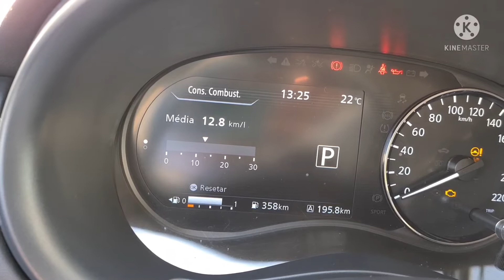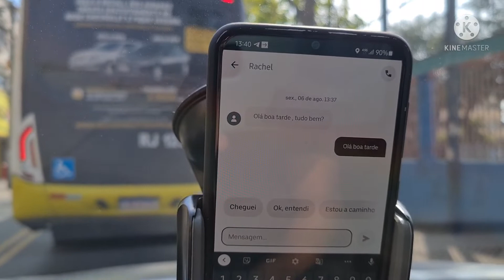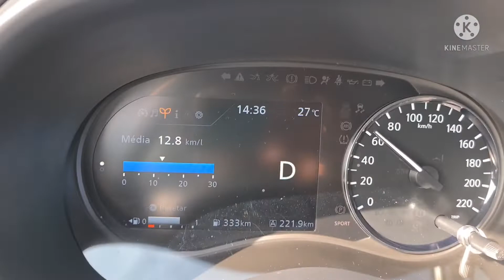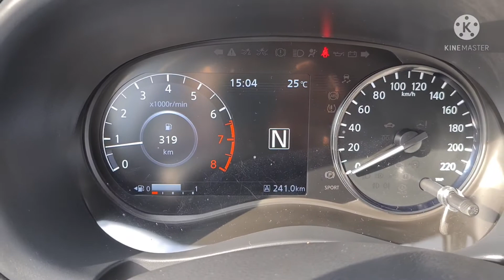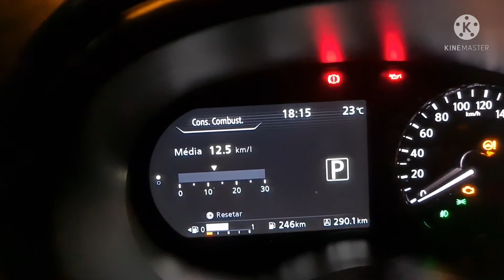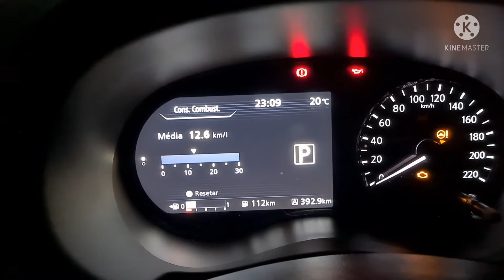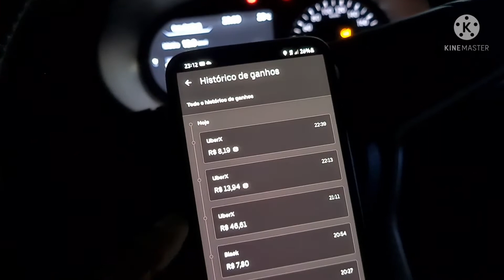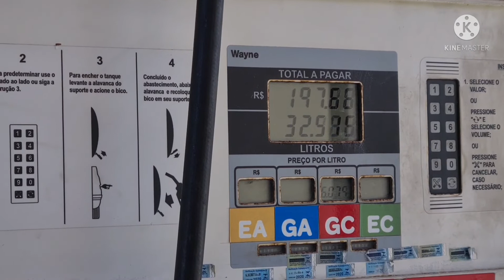Nissan Kicks Exclusive 21/22 video 2, na Gasolina.